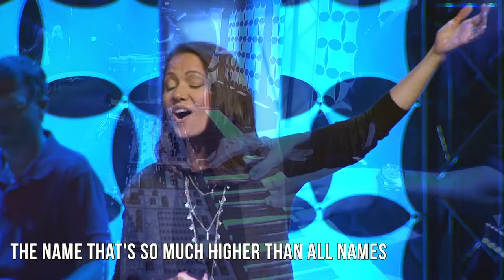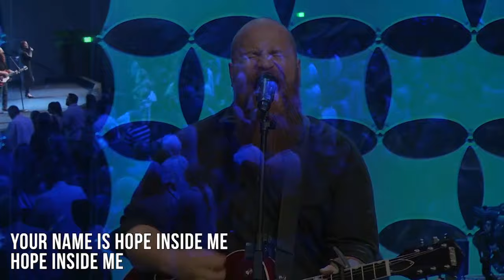Praise (Be Lifted Up) by Bethel Music Cover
Here is an amazing song by the amazing songwriter Josh Baldwin. He took me to coffee once.. so..